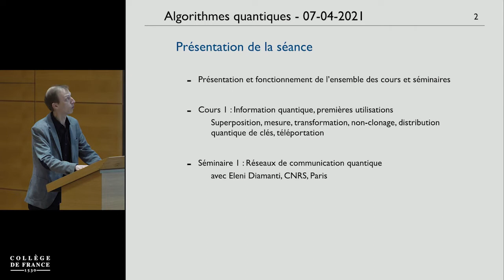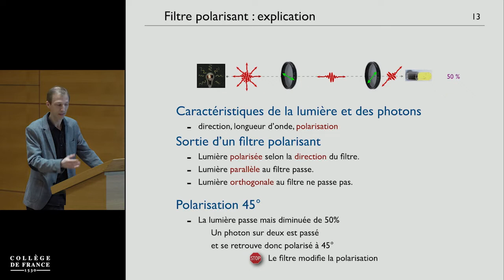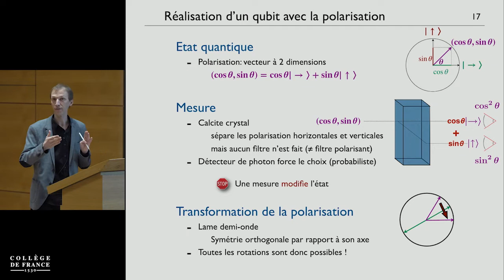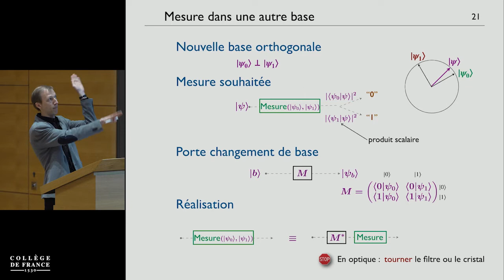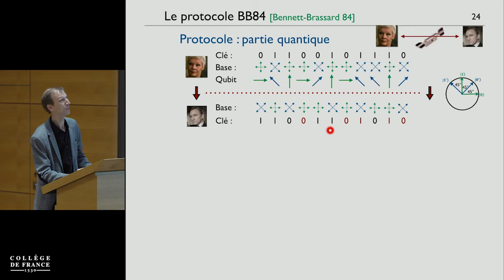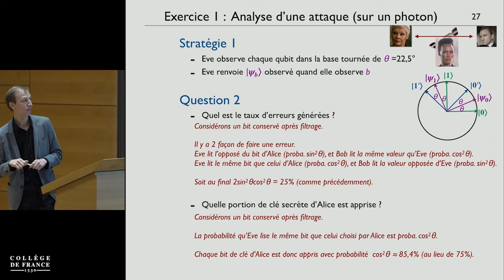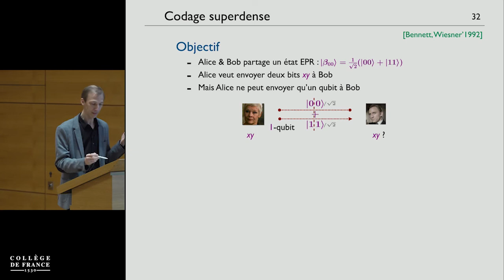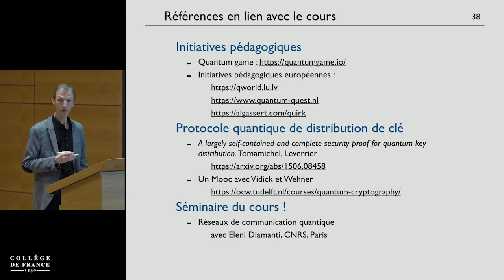Algorithmes quantiques (1) - Frédéric Magniez (2020-2021)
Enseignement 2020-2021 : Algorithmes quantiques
Cours du mercredi 7 avril 2021 : Information quantique, premières utilisations calculatoires : superposition, mesure, transformation, non-clonage, distribution quantique de clés, téléportation

Intervenant(s) : Frédéric Magniez, Collège de France

Professeur : Frédéric Magniez